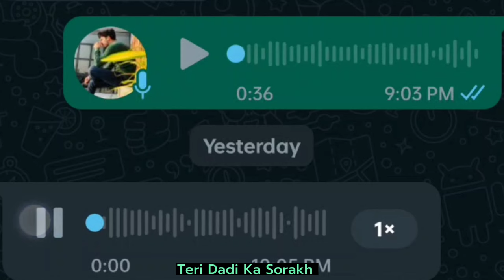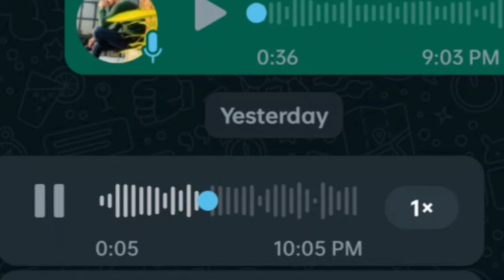Bakchod Mehfil Episode 3 || Still fun || Karachi memes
Watch This Bakchod Mehfil 3